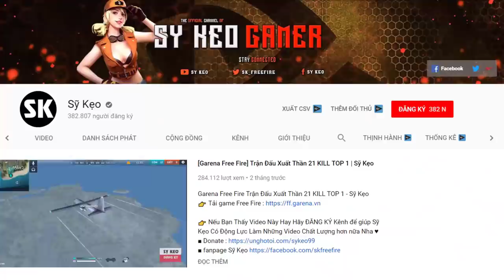[Free Fire] TEST Trang Phục Nam Nhân Ngư | Sỹ Kẹo